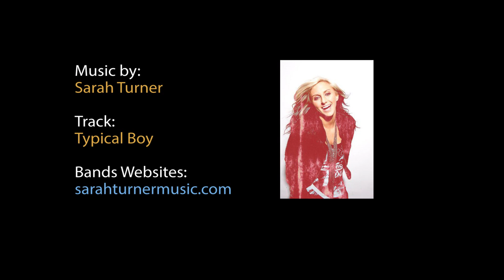Truck Night at Yankee Lake - 9-22-12 - 4x4 and Semi Truck Pulls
This week at Truck Night at Yankee Lake was 4x4 and Semi Truck Pulls. Watch as the 4x4 and Semi trucks go to work on the pulls!